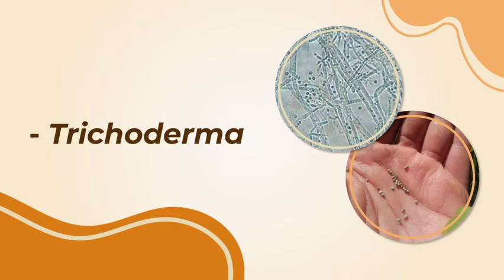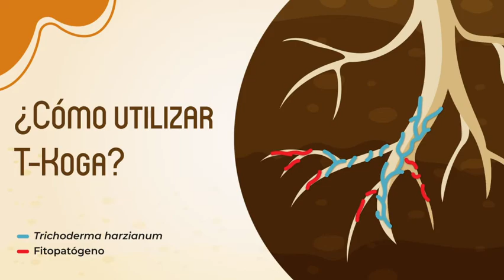¿Cómo proporcionar nutrientes a las plantas de manera natural?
T-Koga: fertilizantes basados en un hongo nativo (Arandu, incUBAgro)

Proyecto Interdisciplinario “Desarrollo y sustentabilidad ambiental. Aportes interdisciplinarios para la vinculación social de la universidad en el área de biopolímeros” (PIUBAD 2020-02).

Con sede en el ICA-FFyL- UBA (Dir. Ana Padawer), realizamos 5 animaciones para dar a conocer distintas capacidades de la UBA en la elaboración de materiales sustentables: